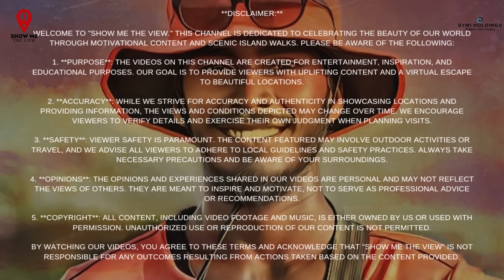ALL ISLAND WALK | DAY 38 | ANURADHAPURA TO WILPATTU | SHOW ME THE VIEW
WELCOME TO "SHOW ME THE VIEW." THIS CHANNEL IS DEDICATED TO CELEBRATING THE BEAUTY OF OUR WORLD THROUGH MOTIVATIONAL CONTENT AND SCENIC ISLAND WALKS. PLEASE BE AWARE OF THE FOLLOWING:

1. **PURPOSE**: THE VIDEOS ON THIS CHANNEL ARE CREATED FOR ENTERTAINMENT, INSPIRATION, AND EDUCATIONAL PURPOSES. OUR GOAL IS TO PROVIDE VIEWERS WITH UPLIFTING CONTENT AND A VIRTUAL ESCAPE TO BEAUTIFUL LOCATIONS.

2. **ACCURACY**: WHILE WE STRIVE FOR ACCURACY AND AUTHENTICITY IN SHOWCASING LOCATIONS AND PROVIDING INFORMATION, THE VIEWS AND CONDITIONS DEPICTED MAY CHANGE OVER TIME. WE ENCOURAGE VIEWERS TO VERIFY DETAILS AND EXERCISE THEIR OWN JUDGMENT WHEN PLANNING VISITS.

3. **SAFETY**: VIEWER SAFETY IS PARAMOUNT. THE CONTENT FEATURED MAY INVOLVE OUTDOOR ACTIVITIES OR TRAVEL, AND WE ADVISE ALL VIEWERS TO ADHERE TO LOCAL GUIDELINES AND SAFETY PRACTICES. ALWAYS TAKE NECESSARY PRECAUTIONS AND BE AWARE OF YOUR SURROUNDINGS.

4. **ΟΡΙΝΙΟNS**: THE OPINIONS AND EXPERIENCES SHARED IN OUR VIDEOS ARE PERSONAL AND MAY NOT REFLECT THE VIEWS OF OTHERS. THEY ARE MEANT TO INSPIRE AND MOTIVATE, NOT TO SERVE AS PROFESSIONAL ADVICE OR RECOMMENDATIONS.

5. **COPYRIGHT**: ALL CONTENT, INCLUDING VIDEO FOOTAGE AND MUSIC, IS EITHER OWNED BY US OR USED WITH PERMISSION.

BY WATCHING OUR VIDEOS, YOU AGREE TO THESE TERMS AND ACKNOWLEDGE THAT "SHOW ME THE VIEW" IS NOT RESPONSIBLE FOR ANY OUTCOMES RESULTING FROM ACTIONS TAKEN BASED ON THE CONTENT PROVIDED.